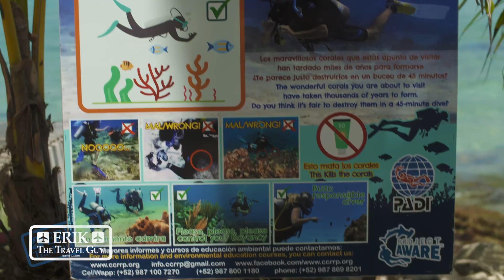SCUBA DIVING IN COZUMEL! | Vacation Travel Video Guide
I take a little advice from trusted sources from time to time.  I was inspired by Travel + Leisure Magazine while in Cozumel!